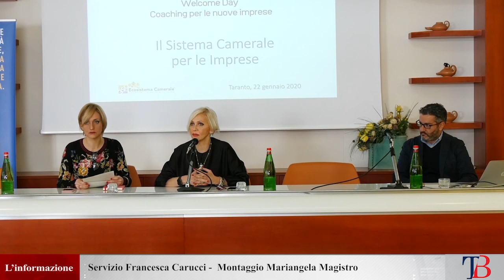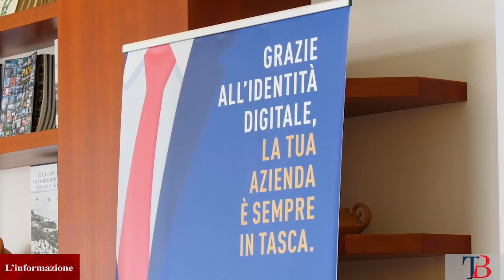Taranto: Welcome Day Coaching. La Camera di Commercio incontra le nuove imprese locali